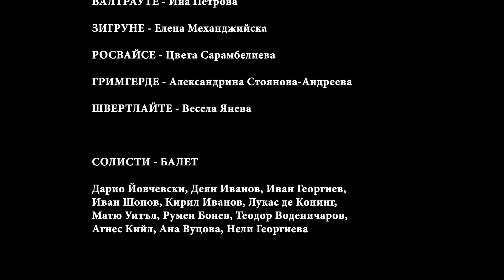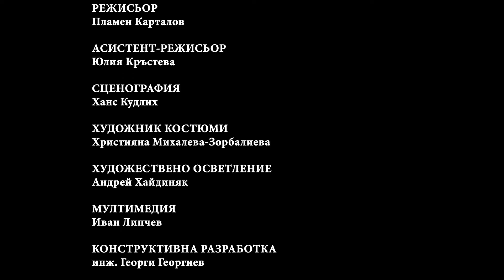Die Walküre - Festival diaries, Sofia Opera WAGNER Festival 2024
Sofia Opera WAGNER Festival - 13 - 23 june 2024
Die Walküre - Festival diaries

conductor - Evan-Alexis Christ
stage director - Plamen Kartaloff

English below:

Вълнуваща втора вечер на тетралогията „Пръстенът на нибелунга“ ❤️ „Валкюра“ възпламени публиката
„Валкюра“ е всичко! Тя е музика, театър, екстремни ситуации, сюблимни моменти, магична визия, изваяна режисура, съвършена интерпретация на солисти и оркестър.
Абсолютен триумф за солисти, оркестър, диригент и режисьор!

A THRILLING SECOND NIGHT OF THE “DER RING DES NIBELUNGEN” TETRALOGY
„Die Walküre“ set the audience on fire

For the third time in a row, festive fanfares heralded the start of the Wagner evening at the Sofia Opera. Everybody was impatiently waiting to see „Die Walküre“.

Just a month ago, this performance left the audience in Skopje in awe while the beginning of the opera season in October the previous year was marked with the huge success at the Festival theater in Füssen where „Die Walküre“ was shown as well.

Wagnerians from Portugal were present in the hall again as well as special guests from Scotland, Brazil, USA and Croatia, music critics and journalists from foreign media.

„Die Walküre“ is Plamen Kartaloff’s masterpiece: a true creation of beauty, an expression of Kartalff’s love towards art and creating it. The director’s decisions present the story as if it’s shown in a movie theater and bring it to life while paying attention to the tiniest of details.

The enormous energy on stage spread throughout the entire hall and the magical feeling overcame the audience, from the first to the last row. A storm of passion and emotions exalted the viewers: an incredible spiritual ecstasy. The famous “Ride of the Valkyries” drew a huge admiration from the audience while the red horses were masterfully managed by specially prepared ballet dancers under the choreography of Riolina Topalova.

The orchestra and the conductor Evan-Alexis Christ were passionately applauded. They showed incredible mastery of their craft and were fully devoted to the performance. Orchestra and conductor formed a whole with the exceptional performance by lead singers Aris Argiris (Wotan), Tsvetana Bandalovska (Sieglinde), Martin Iliev (Siegmund), Gergana Rusekova (Brunhilde), Bjartni Thor Christinson (Hunding) and the eight Valkyries Stanislava Momekova, Silviya Teneva, Lyubov Metodieva, Ina Petrova, Elena Mehandjiyska, Vessela Yaneva, Tsveta Sarambelieva and Alexandrina Stoyanova-Andreeva.

Scenography was done by Hans Kudlich, costumes: by Hristiyana Zorbalieva, lighting was handled by Andrei Heidinyak and the new multimedia touches crafted by Elena Shopova made the stage look even more beautiful. Assistant-director Yuliya Krasteva’s enormous efforts must also be acknowledged: she was in charge of the long rehearsal process for the entire “Ring”, employing her inherent skill and precision.